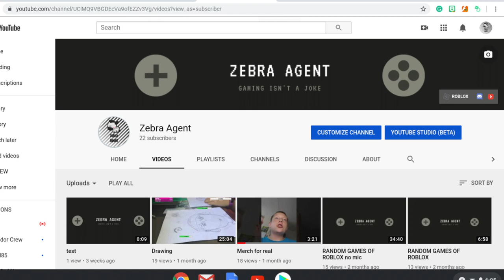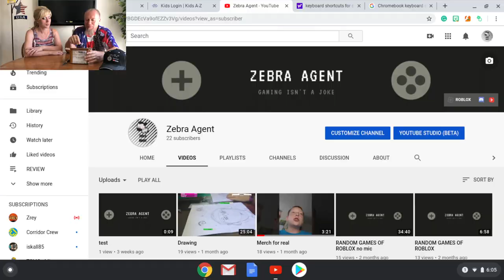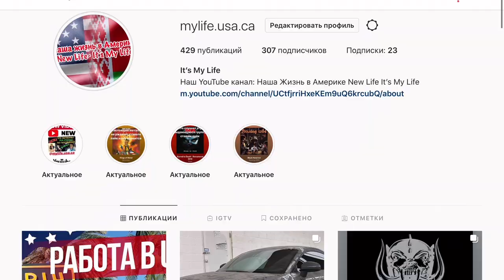Распаковка с AliExpress. Именная бейсболка под заказ в Америке. Жизнь в США. VLOG#315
Получать подарки хорошо, а дарить ещё лучше. Что мы заказали на AliExpress и сколько стоит именная бейсболка в Америке в этот влоге.